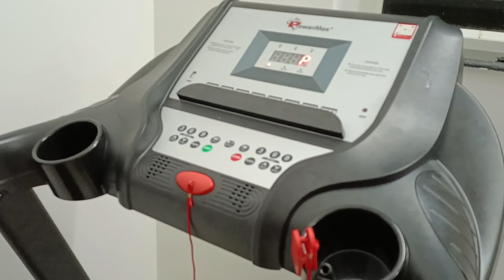Rio's Birthday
Birthday celebration of RIO on 1-7-2022.